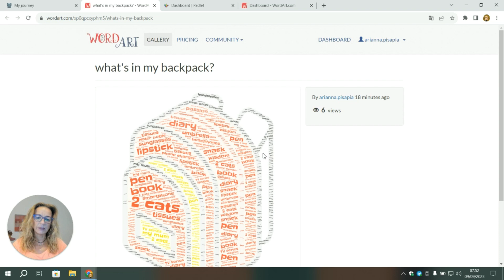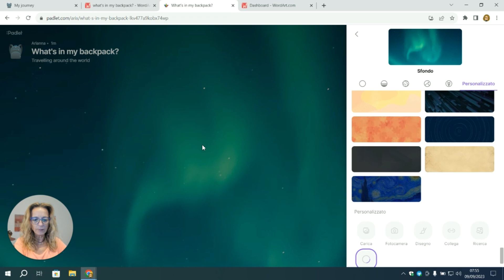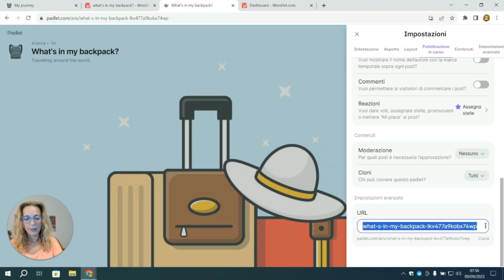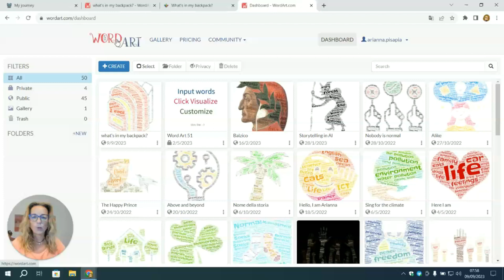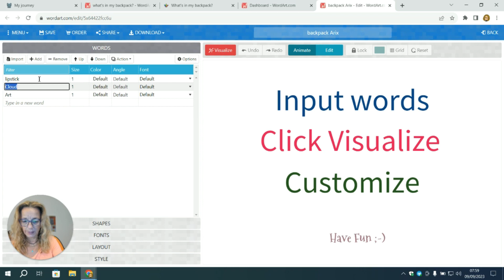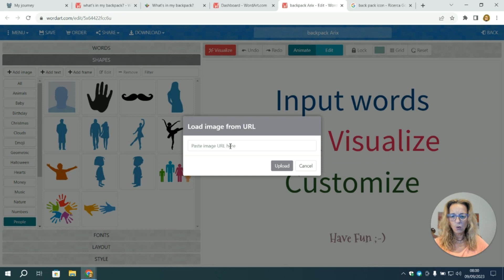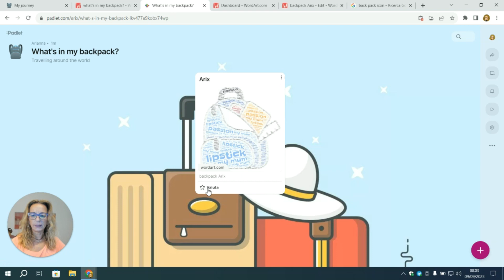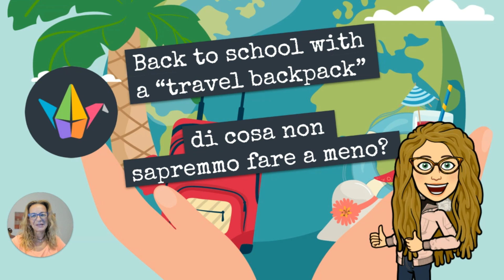Back to school with a Padlet "travel backpack"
Ritorno a scuola con il "travel backpack"
Il back to school è l'inizio di un nuovo viaggio ... un po' come il viaggio della vita, per il quale prepariamo uno zainetto che conterrà tutto ciò di cui non potremmo assolutamente fare a meno. E lo raccontiamo, raccontando noi stessi attraverso una nuvola di parole che condividiamo con i compagni di classe e il docente. App utilizzate: Wordart per le nuvole di parole e Padlet per la bacheca digitale che le collezionerà.